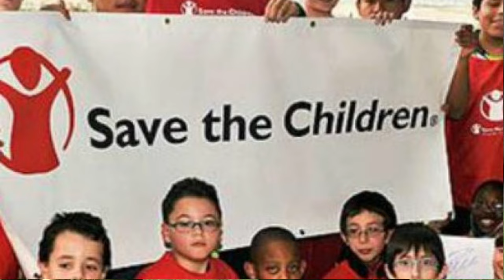Ki daw balei phim dei ban isih ia U Christiano Ronaldo. Ka tattoo u kyntait ban iarap ia kiba lwait.